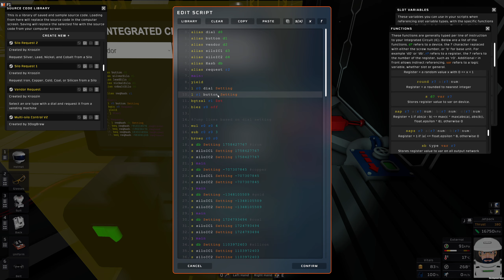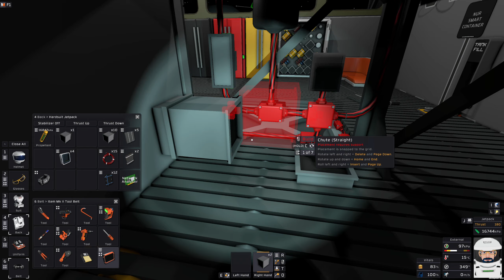Stationeers #158 ★ ERZE FÜR FAULPELZE [Fellpower/Lets Play/Deutsch/1440p/60FPS]